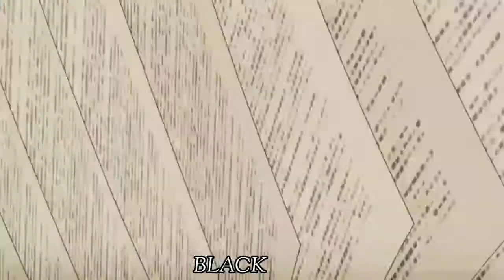[ MAD ] Enen no Shouboutai Opening - 『JUSTadICE』